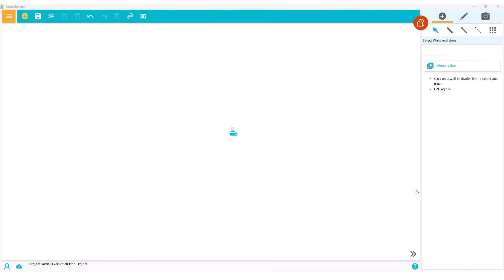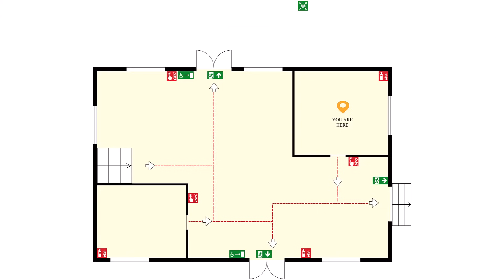How to Draw an Emergency Evacuation Plan with RoomSketcher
Drawing an emergency evacuation plan is an essential step in ensuring a safe and efficient plan in case of an emergency. Fortunately, with the help of modern tools like RoomSketcher, creating a detailed and accurate evacuation plan has never been easier.